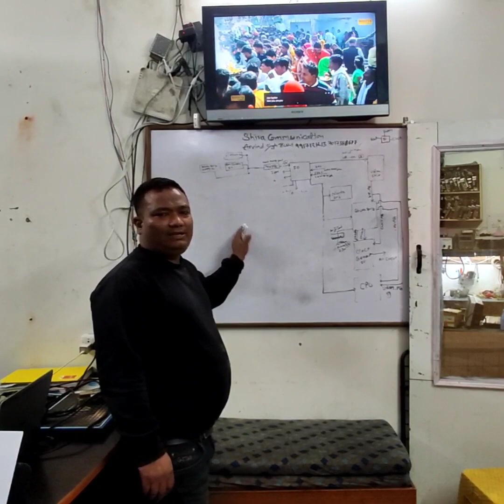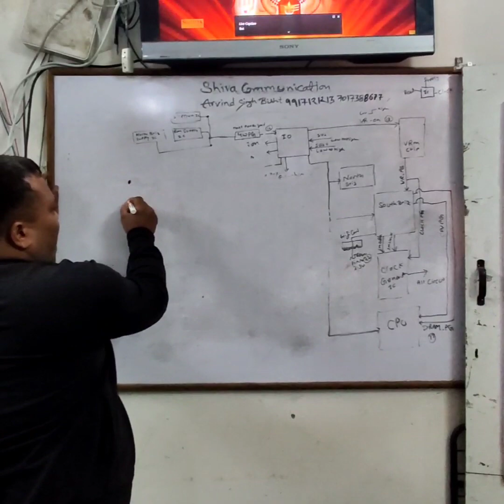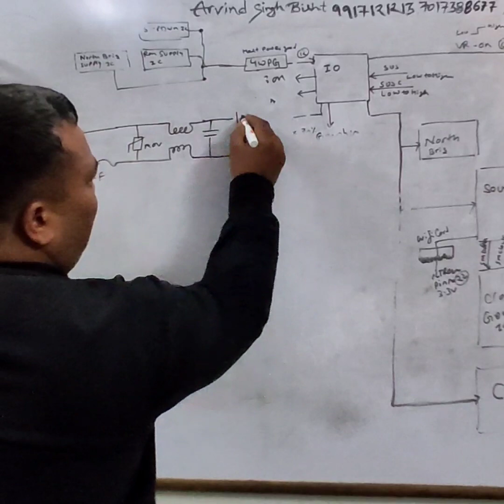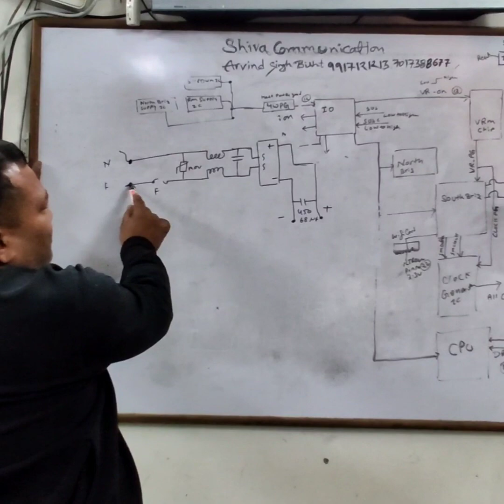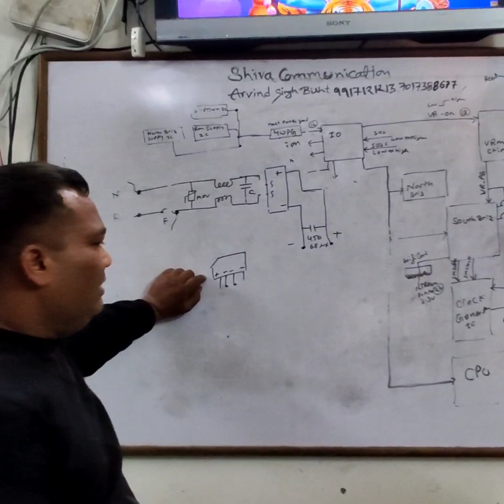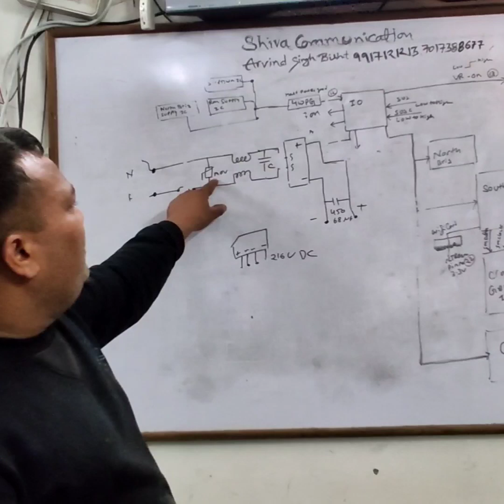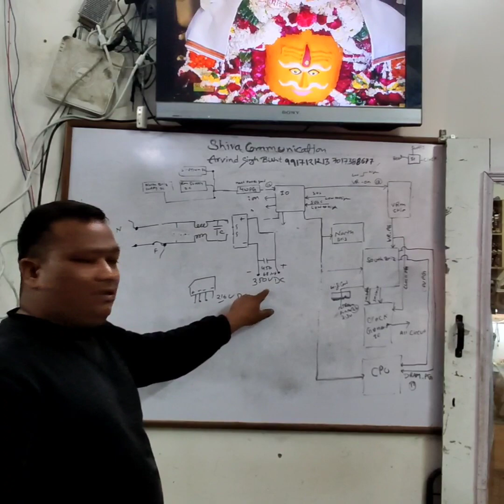HOW TO REPAIR LAPTOP ADAPTER & ANY SUPPLY